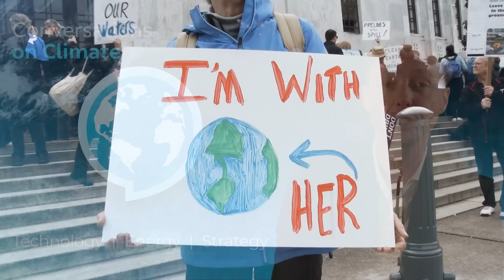Climate Change | A Year in Review 2022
2022 was a year of resilience, learning, and understanding. From conversations on climate to the launch of our own Conversations on Climate Podcast, we found ourselves reflecting upon the pressing issues of climate change and global warming that are now more present than ever.

As we look back on 2022, it is clear to see that we have made tangible progress in terms of environmental stewardship and social accountability. We have seen an increase in advocacy for sustainability initiatives, as well as a drive for innovation regarding renewable energy sources. Moreover, conversations around climate justice are becoming more commonplace in both the public and private sectors – with 2022 marking a pivotal moment in our collective history.

This year has been one of adaptation and growth; something that will undoubtedly continue in the years to come as we strive to build a better future for all. 2022 has been an important year in terms of environmental and social progress, and it is now up to us all to take these lessons forward into 2023 and beyond.

The story of 2022 will be one that we can look back on with pride, knowing that our voices were heard, our knowledge was consumed, and our efforts had a positive impact on the global community. Here’s to 2022 – a year of unprecedented change and a reminder that together, our collective voice can make a difference!

Climate Change - A Year in Review 2022  - In 2023 we will continue learning, educating, and changing the business world through the Conversations on Climate Podcast.

Season 1 is presented by Chris Caldwell and produced by UNITED RENEWABLES in association with LONDON BUSINESS SCHOOL, ALUMNI ENERGY CLUB.

NEVER MISS A WORD . . .